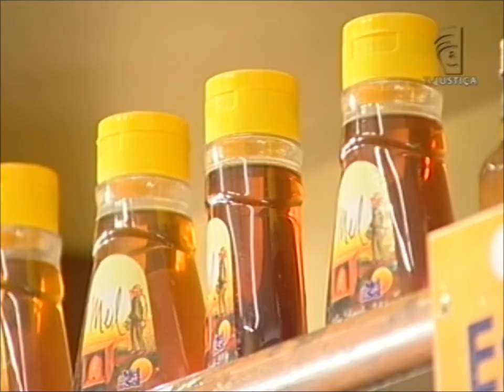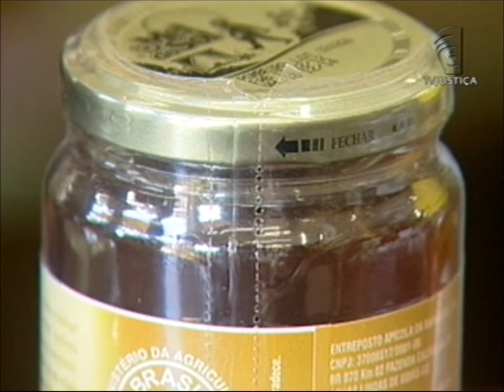Meio Ambiente por Inteiro - Apicultura sustentável (08/03/14)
O Meio Ambiente por Inteiro desta semana traz como tema a criação de abelhas, tecnicamente chamada de apicultura. A sustentabilidade é fundamental para garantir o negócio. Por isso, os produtores de mel ficam de olhos bem abertos para preservar as áreas. De que forma ? Por meio das flores, das árvores, da manutenção da vegetação natural da região e da eliminação dos agrotóxicos. O equilíbrio permite também que, no final, se obtenha um produto de melhor qualidade. Leia a íntegra da sinopse